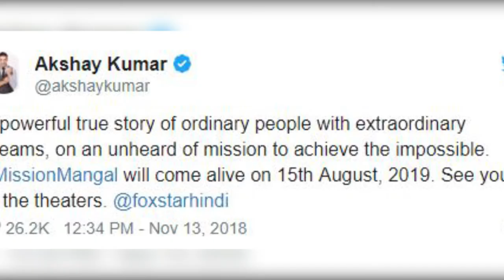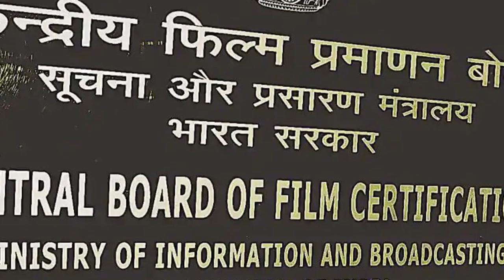Top 10 Bollywood News In Just 10 Minutes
Top 10 latest Bollywood news in just 10 minutes for you